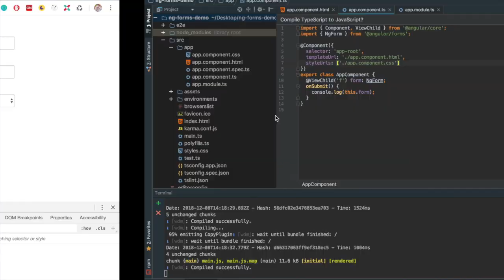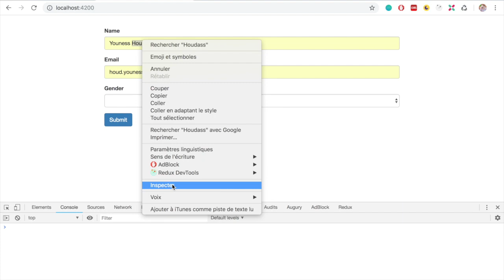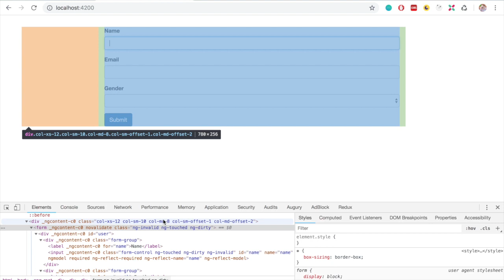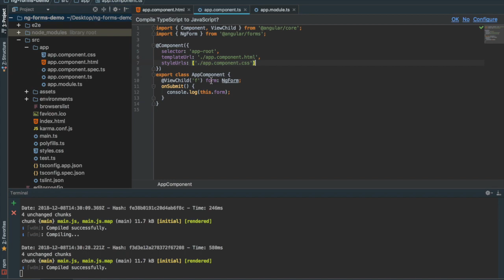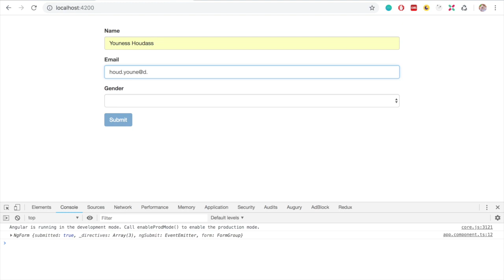10- 4- Forms (Template-driven) - Ajouter la validation au formulaire